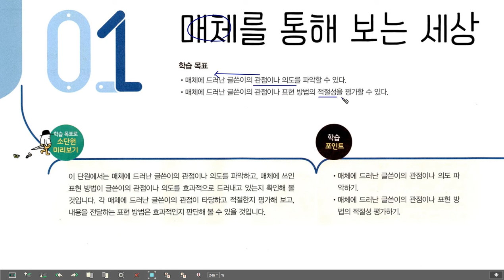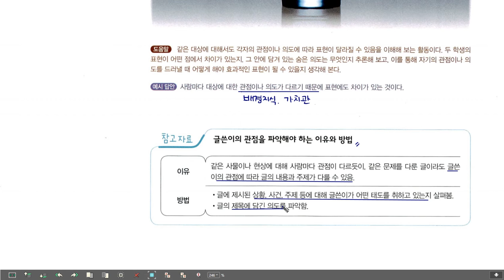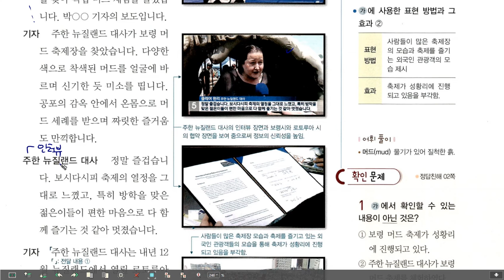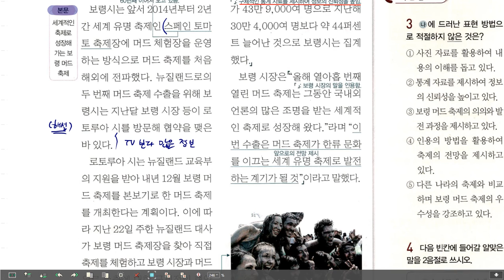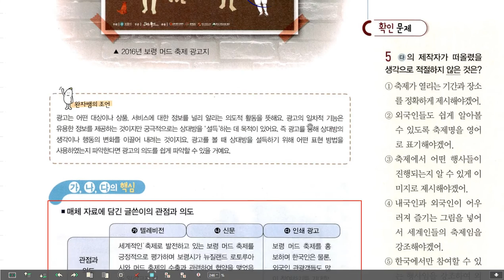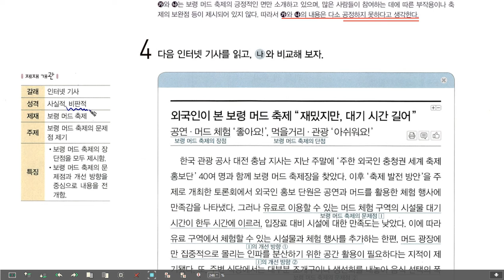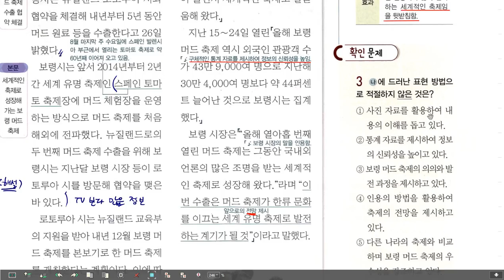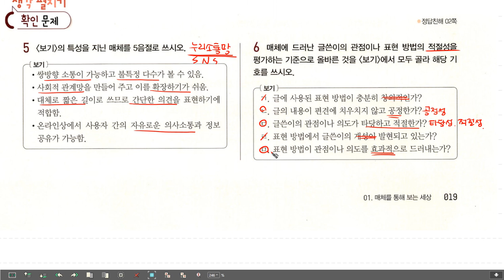고1 국어 비상 박영민 6-1 매체를 통해 보는 세상